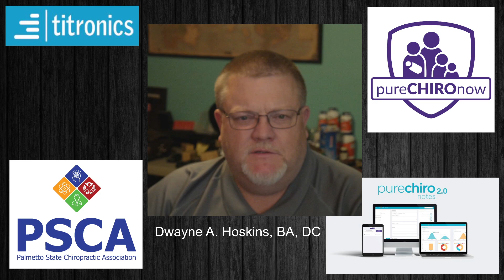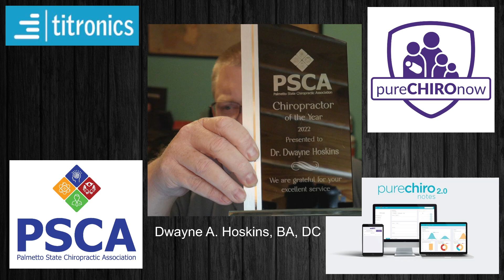2022 1214 BNI 10 Minute